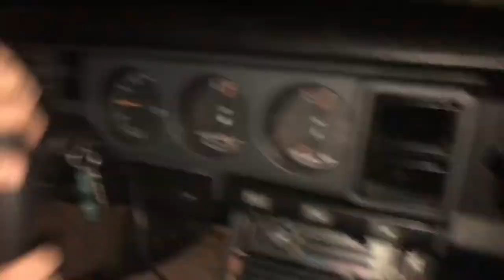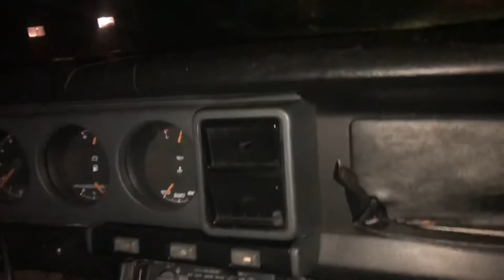First October Weekend with the boys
Just gonna send it into the weekend with the boys